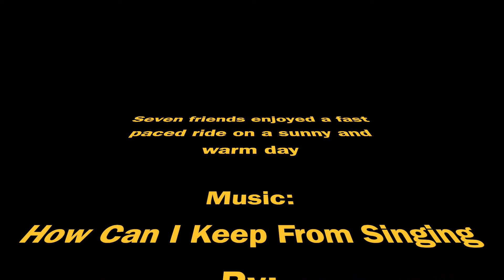Long Beach, Sirens and PV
Small group ride with 6 friends to check out the new Gerald Desmond Replacement Bridge and the not yet open bicycle path.